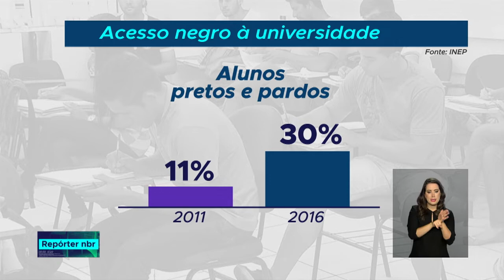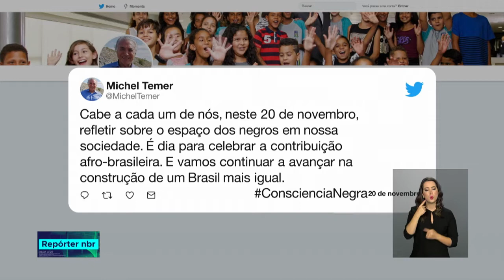Dia Nacional Da Consciência Negra reforça políticas inclusivas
REPÓRTER NBR - 20.11.18: A data é ocasião para valorizar a população negra, que representa mais da metade dos brasileiros, e reforçar o combate ao preconceito por meio de políticas públicas, como a Lei de Cotas.